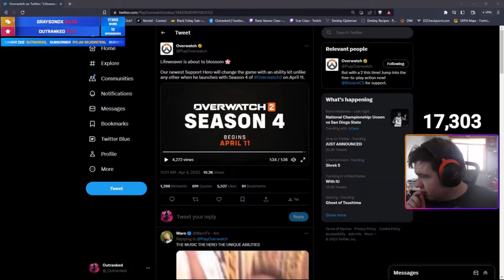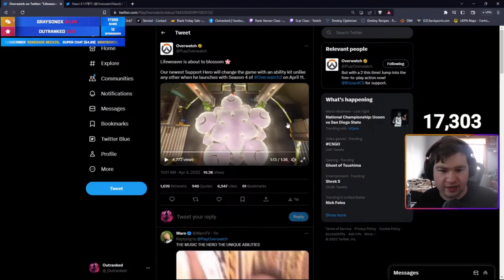Lifeweaver Trailer Breakdown - Everything You Need To Know (Season 4 New Hero)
Lifeweaver is a new support hero coming to overwatch 2 season 4, in this video we will explain all his ability's and how he will work in overwatch 2

Lifeweaver Trailer Breakdown - Everything You Need To Know (overwatch 2 Season 4 New Hero)